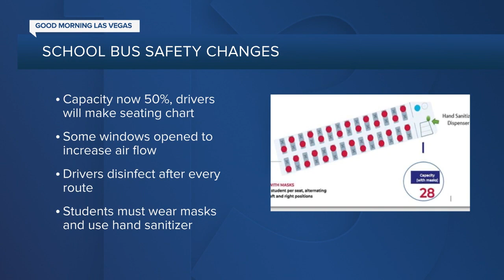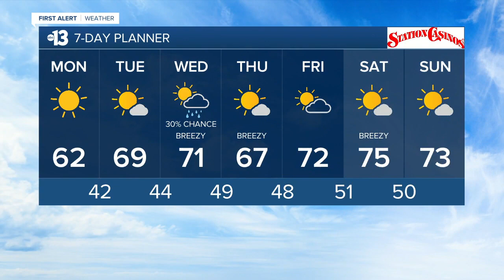13 Action News Latest Headlines | March 1, 5am